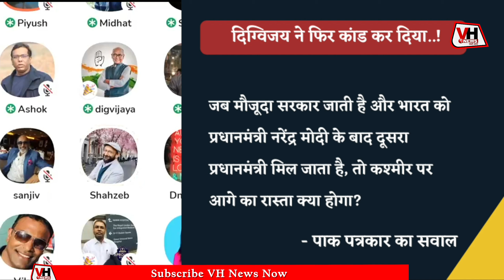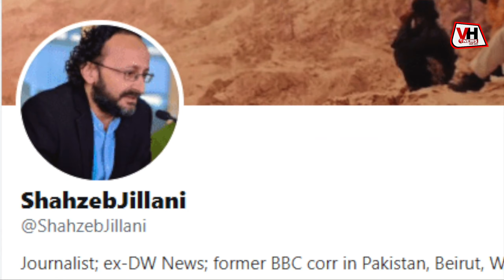दिग्विजय सिंह ने पाकिस्तान पत्रकार को दिए इंटरव्यू में दिया भारत के खिलाफ बयान, 370 हटाने का भरा दम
digvijay singh said reconsider revoking article 370 decision from kashmir if congress came in power|| club house chat leak|| Digvijay Singh || Audio Viral|| Viral Audio|| Digvijay Singh On Kashmir to Pakistan Journalist||